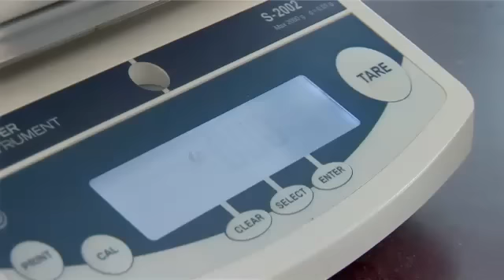Shelley Denny: Biologist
Shelley loves science and has a deep commitment to her community. As a biologist at Unamaki Institute of Natural Resources, she is truly at home with her work.